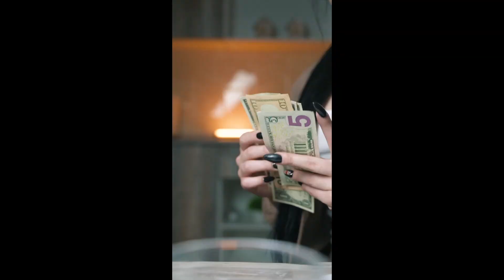FREE FLOW WITH THE UNIVERSE!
Make sure to keep your comments respectful my friends.

How do you detach and get into FREE-FLOW with the universe so that you can receive your hearts' desires?  Set yourself free by understanding your reality.  If you know how powerful you are, you will know how you can influence the world around you and get everything easily and effortlessly!  Watch this video in its entirety and fine out how! YOU ARE A MEGA MANIFESTER!  Knowledge is power!  Watch and ENJOY!

My name is Mark Haughton and I am a LOA coach /educator and mentor.I work with people to help them understand and use the law of attraction successfully.

**Kickstart your Manifesting Training Home Study Systems Courses Ebooks Kickstart your meditation

SUBLIMINAL - FULL VERSION AVAILABLE HERE:
Money Magnetized full version subliminal

My new book is now out! Come and check it out.

Join my new Facebook closed group "Manifesting lottery winnings & all desires using law of attraction"

Manifesting Lottery Winnings Using Consciousness & Law Of Attraction | Recondition Ego Mind | Manifest Wealth | How To Win | Self-Improvement